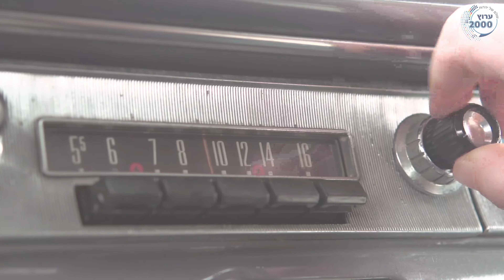😮 הרב שמשון פוקס חושף בשידור מי היה יהודה בארקן בשבילו